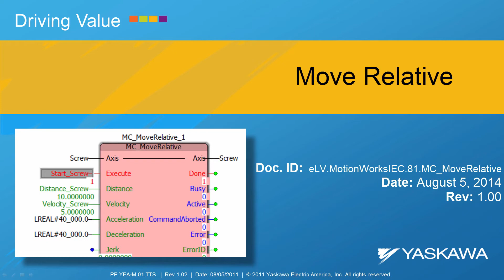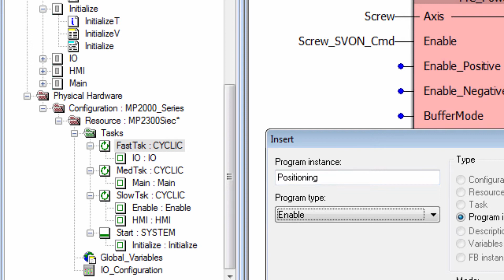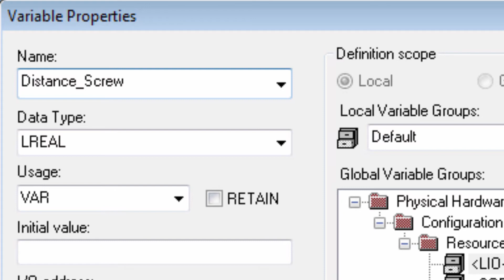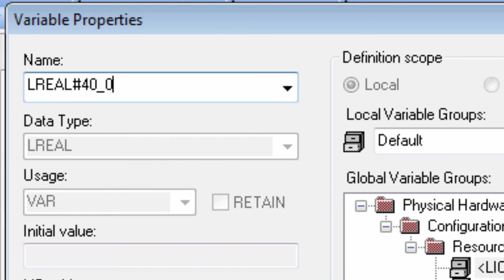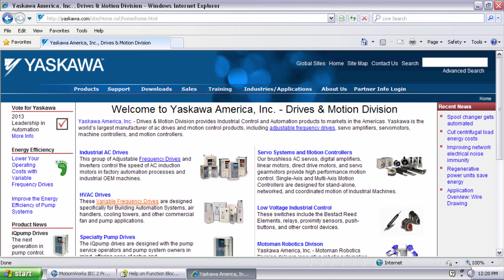MotionWorks IEC (Japanese) - Move Relative (MC_MoveRelative)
This video shows how to position the servo axis using the MC_MoveRelative function block.  Audio in Japanese.

This eLV is also available on the Yaskawa America, Inc. - Drives & Motion Division learning management system, "Learn with Yaskawa".   Keyword: eLV.MotionWorksIEC.81.MC_MoveRelative